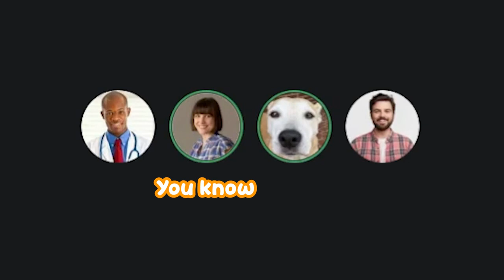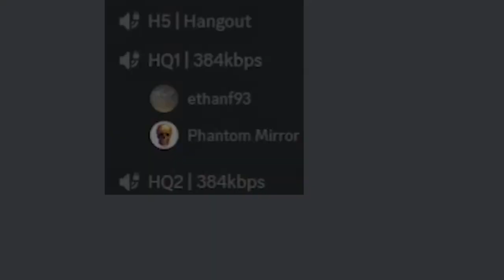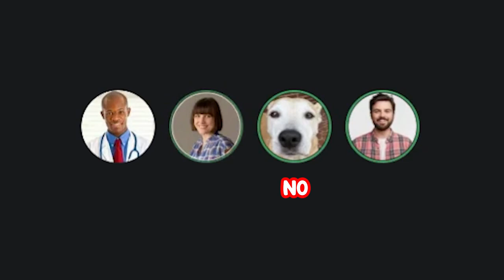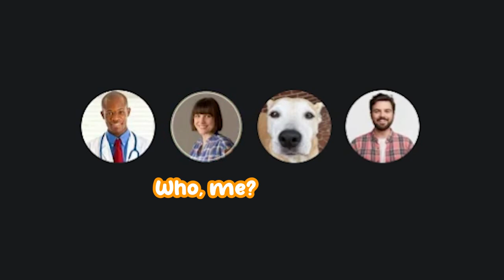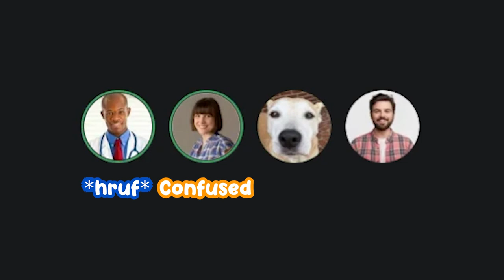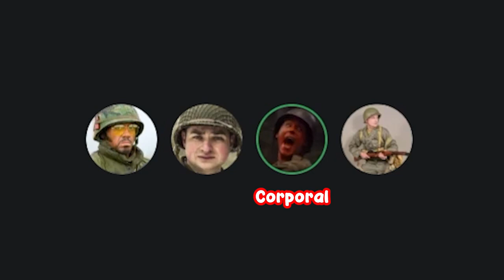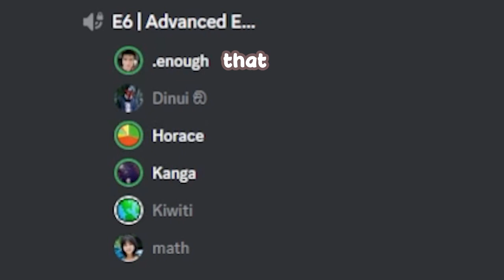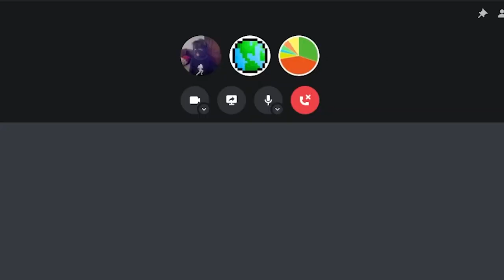The most shenanigans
Discord Funny Moments, marriage counseling, WW2 soldiers, and teaching a caveman english